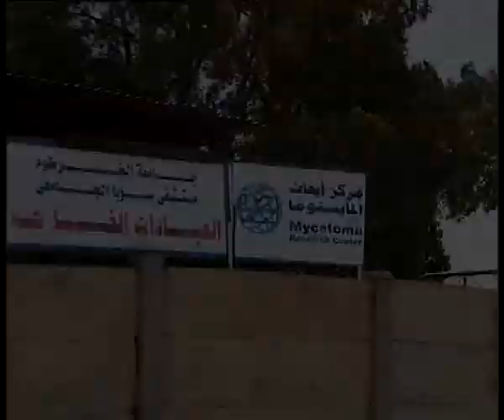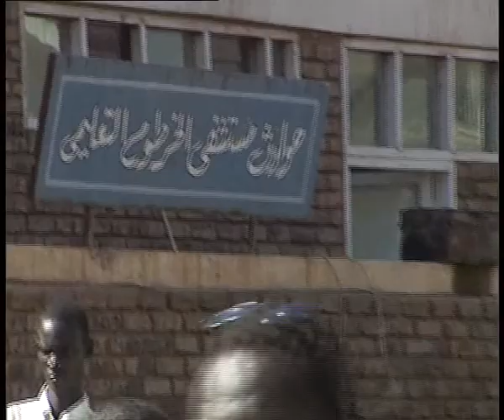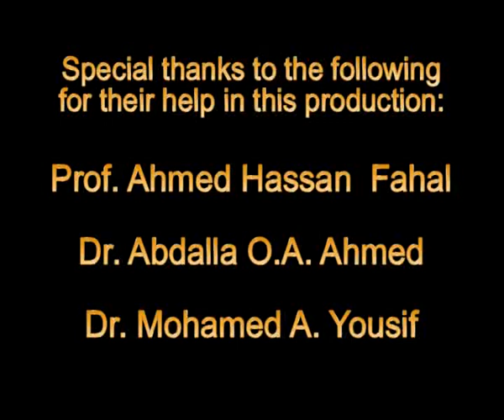Mycetoma Documentary Movie 2,University of Khartoum